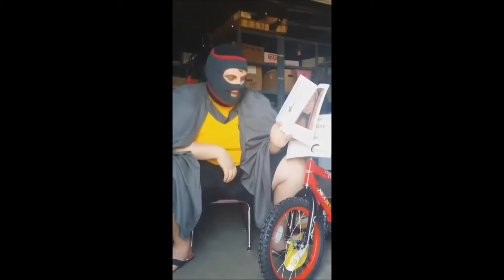Books for Bikes Bandit reads The True Story of the three Little Pigs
Is the Books for Bikes Bandit just teasing us?!?  He is sitting there enjoying a good book surrounded by OUR BIKES!!  We better keep reading or they will be his forever!!